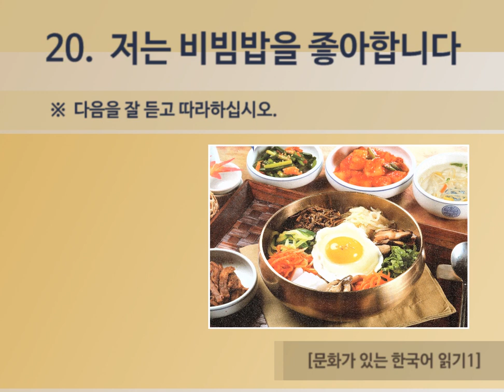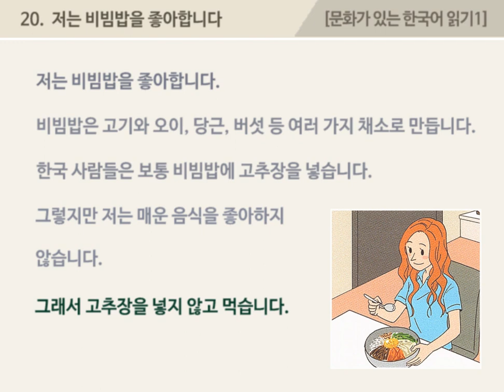[문화 한국어1] 20과 저는 비빔밥을 좋아합니다 - 문장 듣고 따라하기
00:00   시작하기
00:19   대본과 함께 문장 듣기

[문화 한국어1]  20과  저는 비빔밥을 좋아합니다

저는 비빔밥을 좋아합니다.
비빔밥은 고기와 오이, 당근, 버섯 등 여러 가지 채소로 만듭니다.
한국 사람들은 보통 비빔밥에 고추장을 넣습니다.
그렇지만 저는 매운 음식을 좋아하지 않습니다.
그래서 고추장을 넣지 않고 먹습니다.

* 발음
1)  [저는V비빔빠블조아함니다]
2)  [비빔빠븐V고기와 오이V당근V버섣뜽V여러가지채소로V만듬니다]
3)  [한국싸람드른V보통V비빔빠베V고추장을넏씀니다]
4)  [그러치만저는V매운음시글V조아하지안씀니다]
5)  [그래서V고추장을V너치안코V먹씀니다]